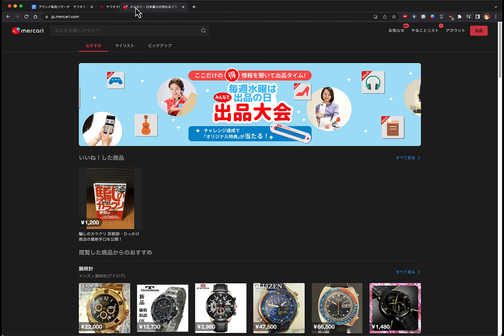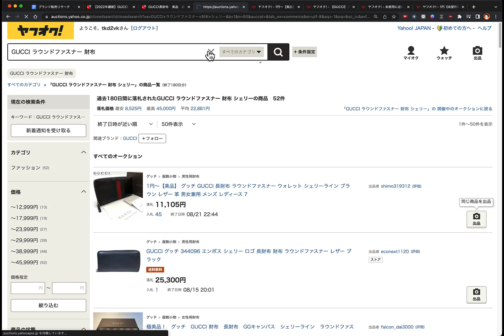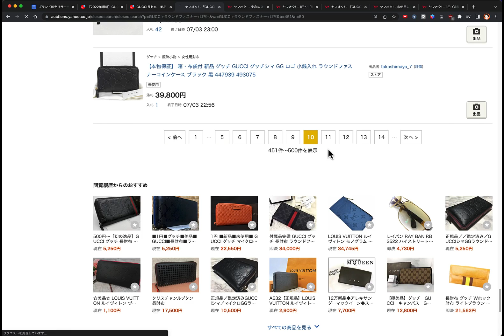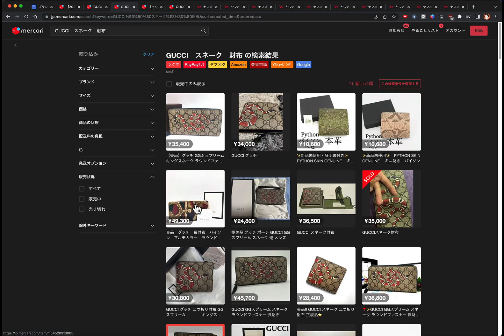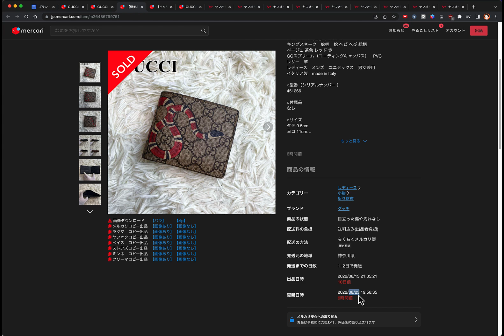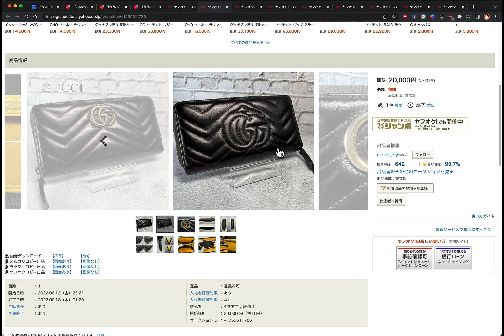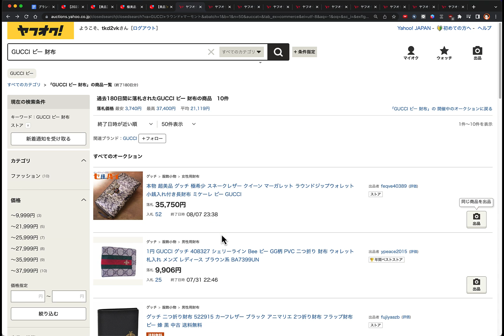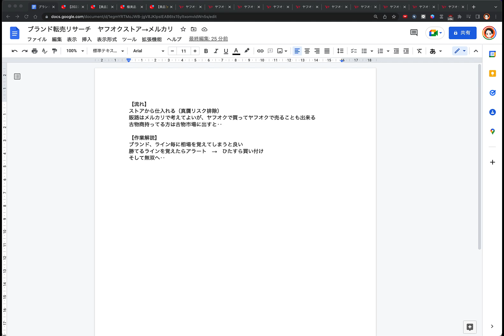ブランド転売リサーチ ヤフオクストア→メルカリ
0:24: 🛍️ ブランド店へのリサーチ方法とリスクヘッジについての動画です。
3:17: 👝 グッチの財布の特徴や転売価格について紹介されています。
6:56: 📈 ビンテージ商品の相場観としての分析
10:26: 👛 動画では、グッチスネーク財布の状態と販売価格について話しています。
13:56: 📦 ヤフオクでの商品の写真と価格についての解説。
17:26: 🛍️ 商品の状態や価格についての議論
21:30: 💼 古物市場でのグッチ商品の相場調査とリスクについての説明。

★凡人が人生を一発逆転させて日本のトップ5％入り込んだ秘密をメルマガでシェア　⇒

※お金の稼ぎ方だけでなく、健康ノウハウや、僕が寝ていてもお金が入る不労所得（権利収入）を作れた仕組みも動画で全て暴露